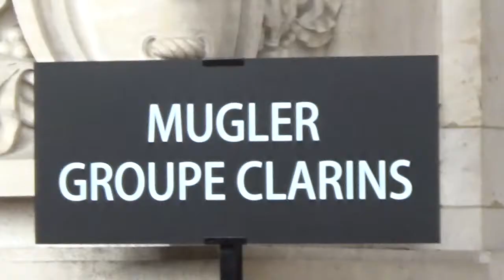Audrey FLEUROT @ Paris Fashion Week 1 octobre 2016 défilé Thierry Mugler